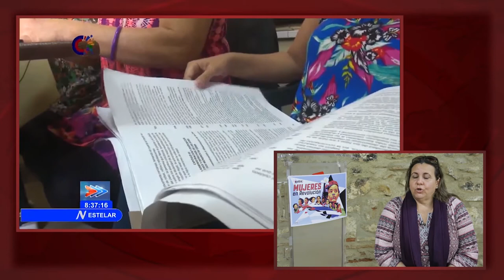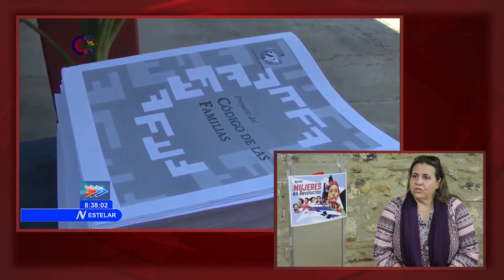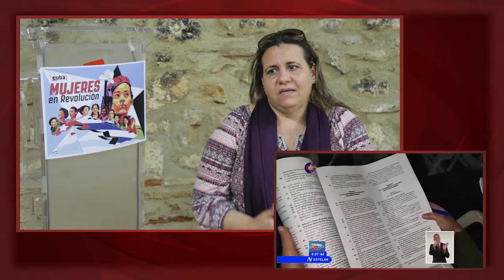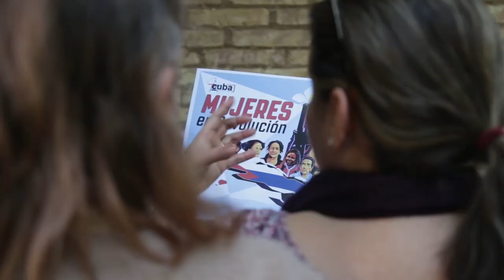“Cuba vive un momento emocionante de avance hacia la igualdad de género”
Cubainformación.- Grabamos en Valencia esta entrevista a la periodista y profesora cubana Dixie Edith Trinquete Díaz que, durante el mes de marzo de 2022, está realizando una gira de más de 20 actos y conferencias en el Estado español, bajo el título genérico "Bloqueo y Mujer en Cuba", de la mano de las 58 asociaciones solidarias que forman parte del MESC (Movimiento Estatal de Solidaridad con Cuba).